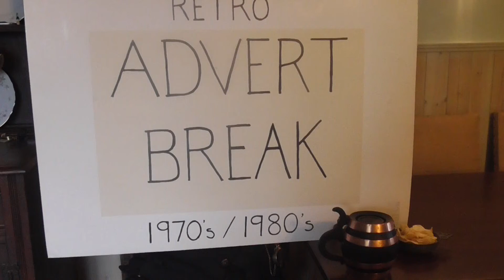Lager laughs 2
The Professor stays sharp with Harp!